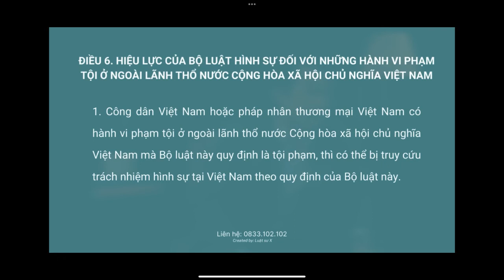Cô Gái Người Anh 17 Tuổi Bị Hai Nghệ Sỹ Việt Lạm Dụng Tình Dục